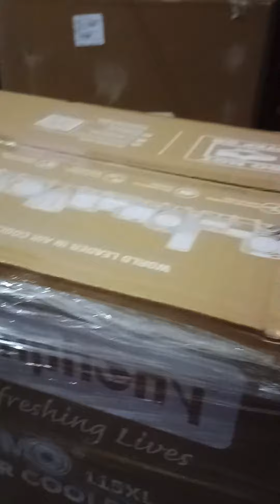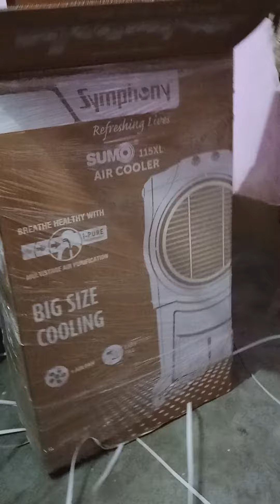April 12, 2022